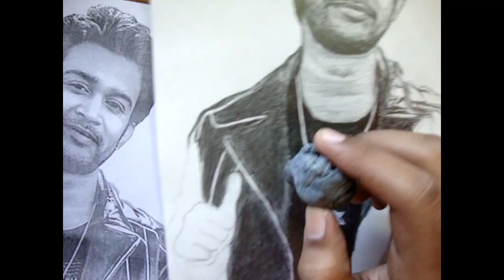Abhijeeth Pencil Sketch Timelapes ( BIGG BOSS Season 4 WINNER ABHIJEETH )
my favorite contastunt  was abhijeeth
So today I am drawing abhijeeth pencil sketch

___     HB, 2B, 6B, 8B ,10B

______    Kneaded Eraser

_________  Sharpner

_____________  mechanical pencil  (  FOR OUTLINE )

Abhijeeth

( BIGG BOSS 4 ) winner abhijeeth